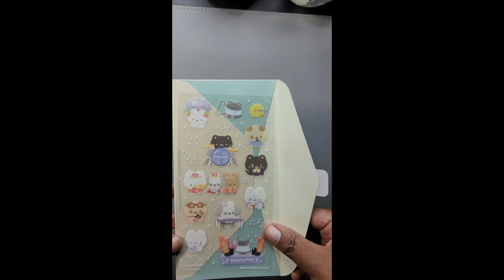Stickii Club 2022 Cute Advent Calendar Day 23